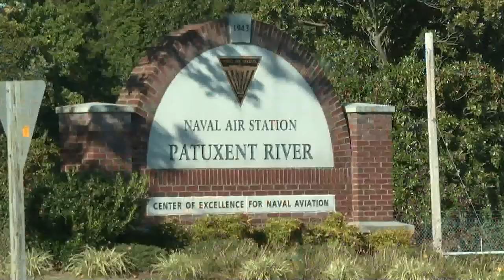12/11/18 Commissioners of St. Mary's County Business Meeting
Agenda Items Include: Decision on Proposed Ordinance on Commercial Dock Use; Mid Year Position Reclassification; ENSB Grant Approval